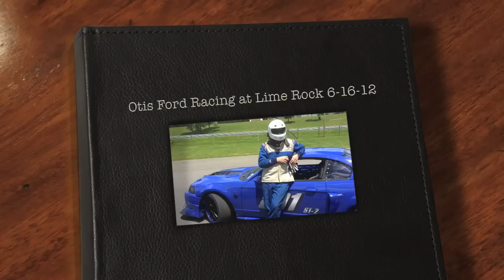Lime Rock 6 -16 - 12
Otis Ford Racing at Lime Rock Park in CT